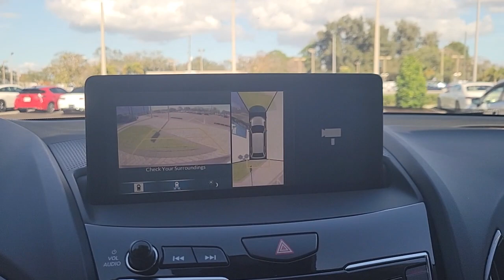2021 Acura RDX Tampa, Clearwater, St. Petersburg, Pinellas Park, Largo, FL 61P1308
Used 2021 Acura RDX Advance Package available in Tampa, Florida at Crown Mercedes of St. Petersburg. Servicing the Clearwater, St. Petersburg, Pinellas Park, Largo, FL area.
2021 Acura RDX Advance Package - Stock#: 61P1308 - VIN#: 5J8TC1H73ML014234

8302 US Hwy 19 N

Clean CARFAX.brbrbrGray 2021 Acura RDX Advance PackagebrbrbrCrown Eurocars has been awarded the Dealer of the Year for 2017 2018 and 2019 from Dealer Rater for our high standards of Customer Service. We achieved a 4.9 rating with over 1800 consumer reviews. Crown Eurocars researches the market on a daily basis to provide the best price upfront. All prices plus sales tax tag and titling and dealer service fee of $999.00 which represents cost and profits to the selling dealer for items such as cleaning inspecting adjusting new vehicles and preparing documents related to the sale.